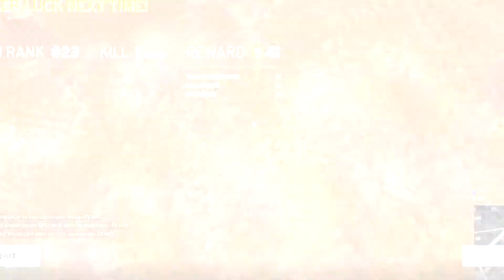Random shiznitz! (UNICORNS FAM)